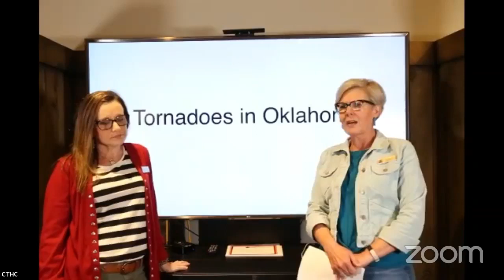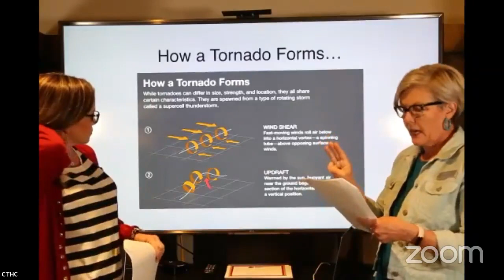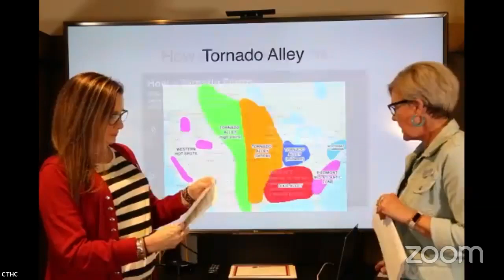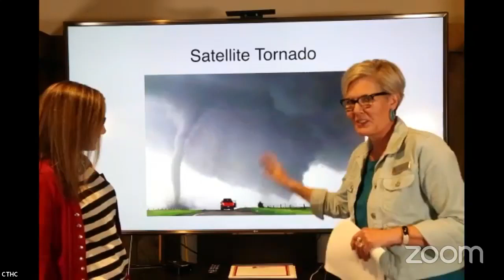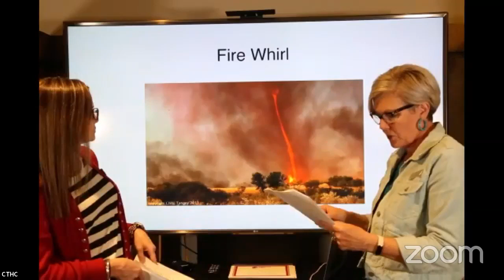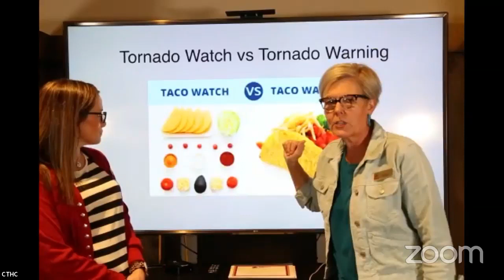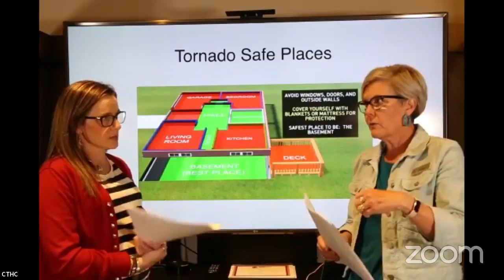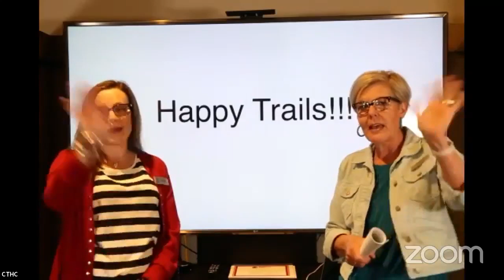Trail Talk Tornado Season in Oklahoma